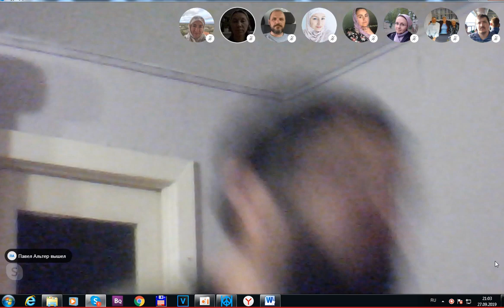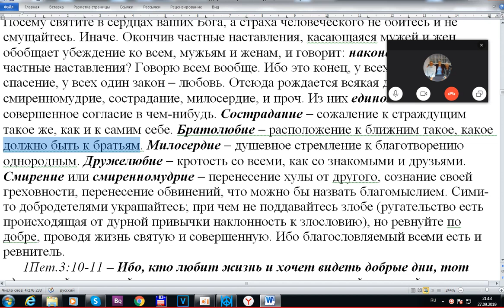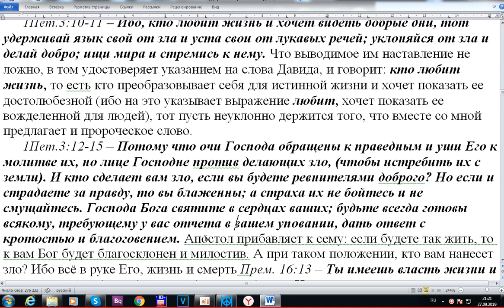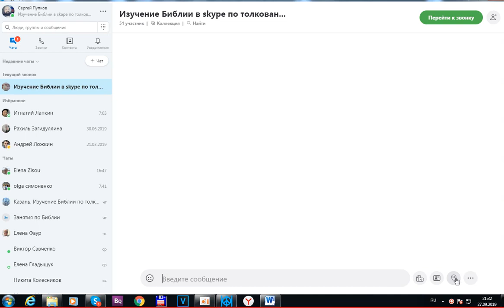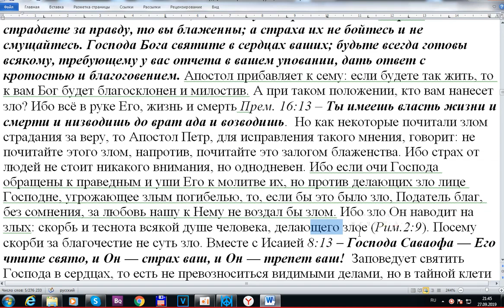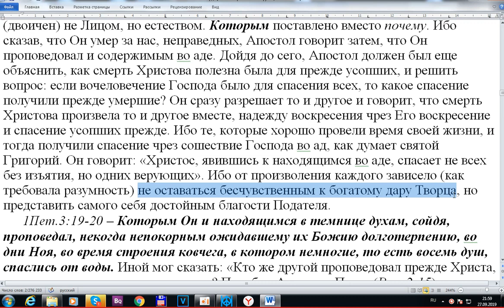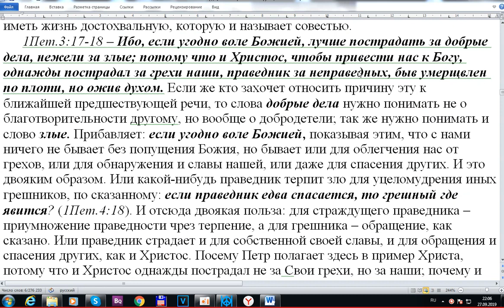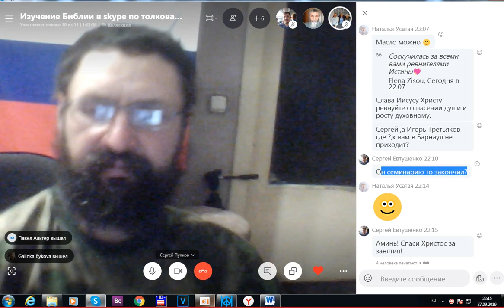Занятия по изучению святой Библии. 27. 09. 2019.